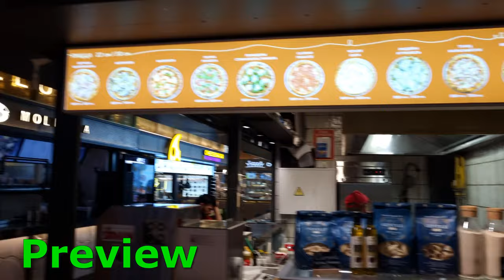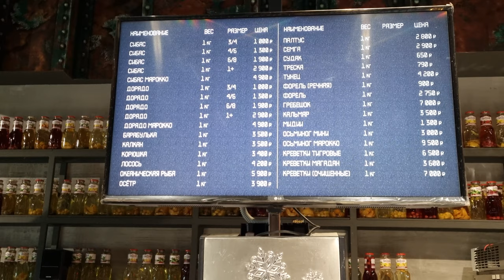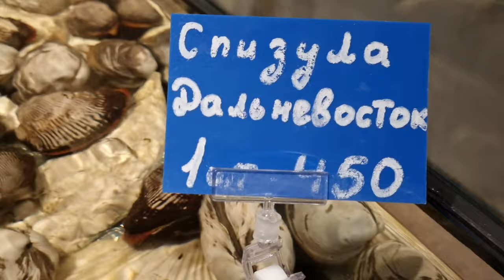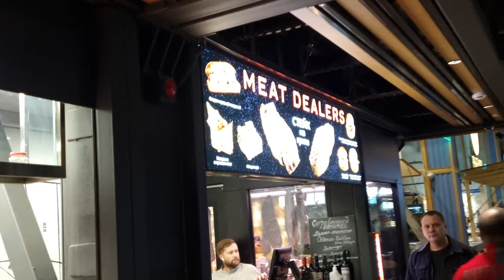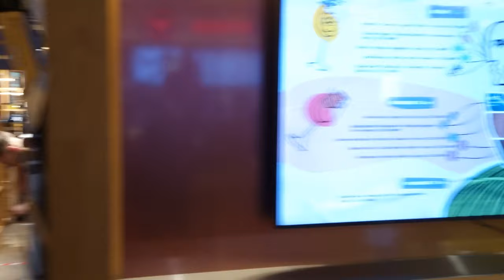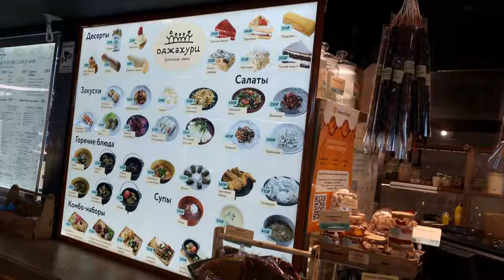Nightlife in Moscow 🍓 Under Sanctions / Food Mall Depo / Beautiful Russian Girls.